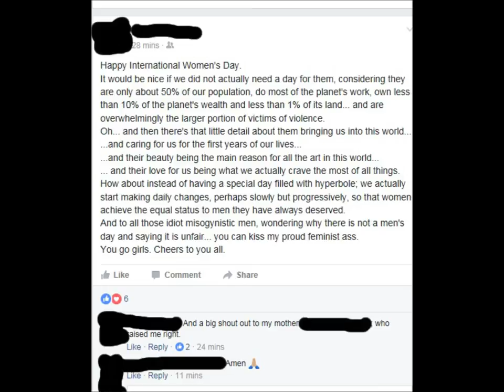MGTOW SAINT. - Pandering, Simp Manginas.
It would be nice if we did not actually need a day for them, considering they are only about 50% of our population, do most of the planet's work, own less than 10% of the planet's wealth and less than 1% of its land... and are overwhelmingly the larger portion of victims of violence.
 Oh... and then there's that little detail about them bringing us into this world...
 ...and caring for us for the first years of our lives...
...and their beauty being the main reason for all the art in this world...
 ... and their love for us being what we actually crave the most of all things.
 How about instead of having a special day filled with hyperbole; we actually start making daily changes, perhaps slowly but progressively, so that women achieve the equal status to men they have always deserved.
 And to all those idiot misogynistic men, wondering why there is not a men's day and saying it is unfair... you can kiss my proud feminist ass.
 You go girls. Cheers to you all.